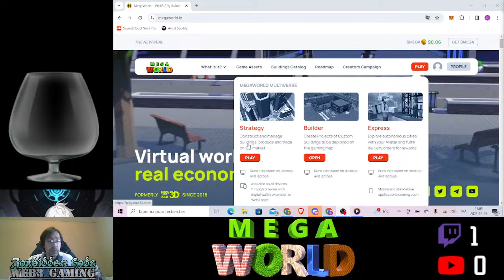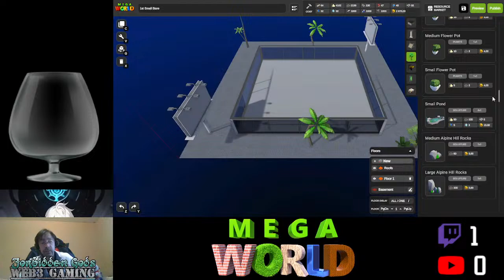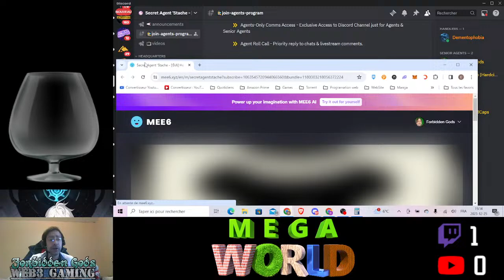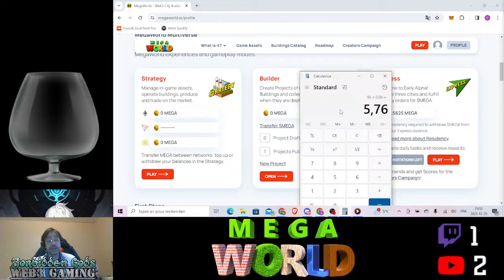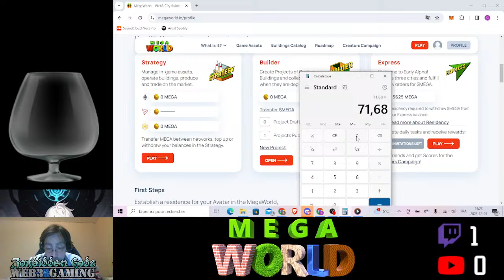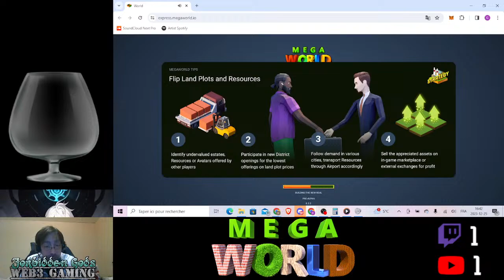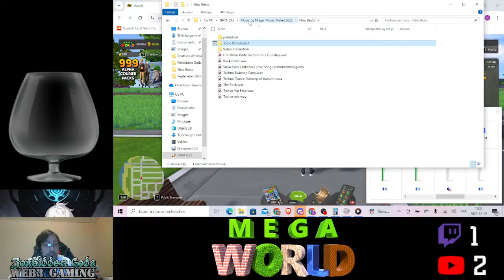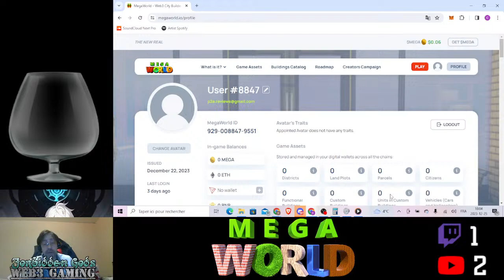[ENG/FR] How to Earn in MEGAWORLD Web3 with all different Games Types $MEGA to earn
Forbidden Gods Web3 Gaming Present: [ENG/FR] How to Earn in MEGAWORLD Web3  with all different Games Types $MEGA to earn

Let's Dig the Mystery of MEGAWORLD and discover all Method to earn some $MEGA and they are in 3 Blockchain ETHERUM + TRON + BNB

Different Way to earn the $MEGA

Merry Christmas!!

With Different News about some Web3 Game no Crypto token advice buy or sell just gaming
and some earning system for playing and invest for playing with small amount of give away or challenge
i can do with my viewers and players friends is always fun.

Best Discord Channel to Get Early Access Code and so much more with the content creator program.